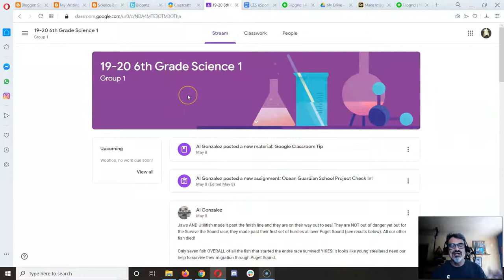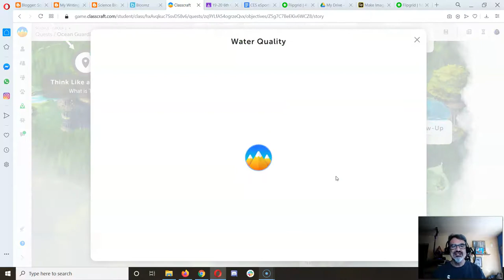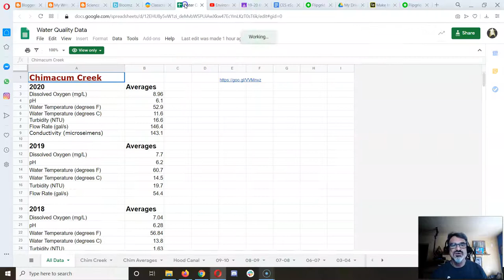Week 8 Update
Chimacum 6th grade family update for the eighth week of our school closure learning at home quarantine.